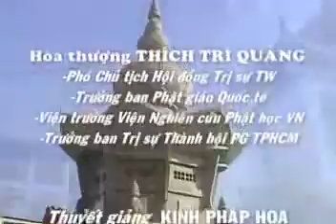Kinh Diệu Pháp Liên Hoa Giảng Giải phần 17 - Thầy Thích Trí Quảng giảng pháp